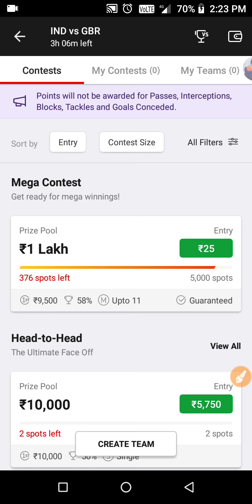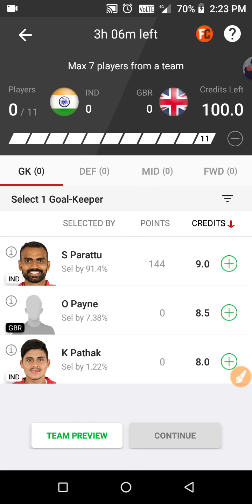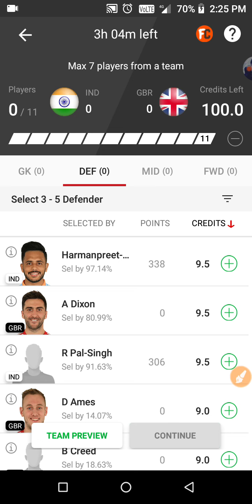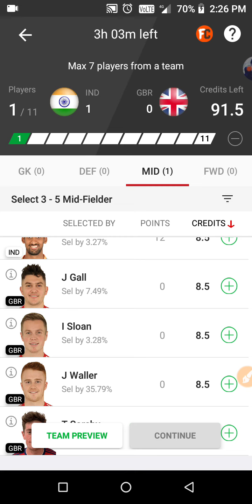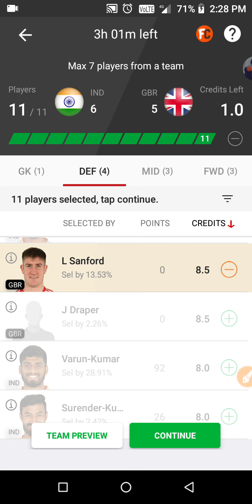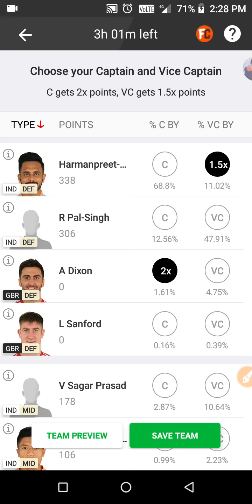IND vs GBR Dream11 Prediction | IND vs GBR Dream11 Hockey Team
Use refferal code 👉 DILDAR11

🌞 EXTRA Deadline + loss cover Garenteee

IND vs GBR Dream11 Hockey Team prediction.
IND vs GBR Dream11 Prediction
IND vs GBR Dream11 Team prediction
IND vs GBR hockey team prediction
IND vs GBR player Stats